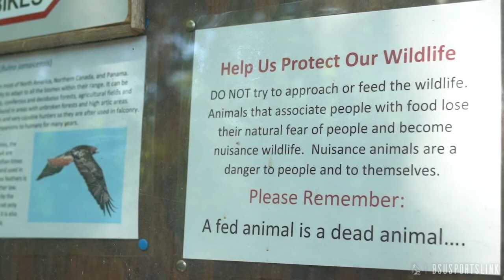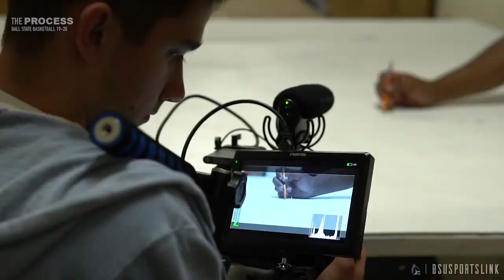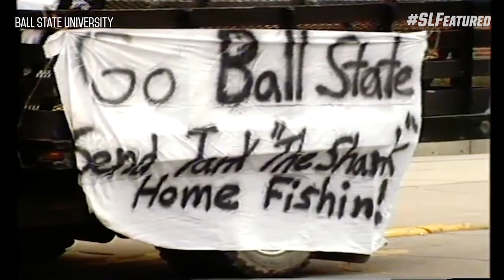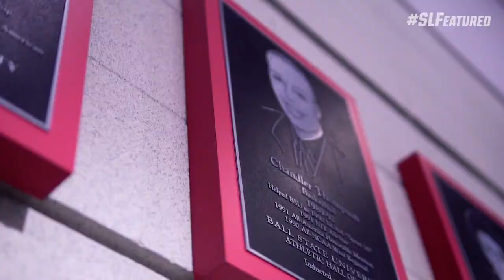Ball State Sports Link: Every Athlete Matters (Episode 2)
Every Athlete Matters, presented by Victory Honda of Muncie, tells the best stories in Ball State Sports, produced by the creative storytellers in Sports Link.

Episode 2 introduces you to football's barber, goes back to nature with women's volleyball's Natalie Mitchem, takes football's oldest player Jacob White back to the dorms with freshman Nic Jones, and goes behind the scenes with the men's basketball intro video shoot.

Produced this month by Michael Garbarz.